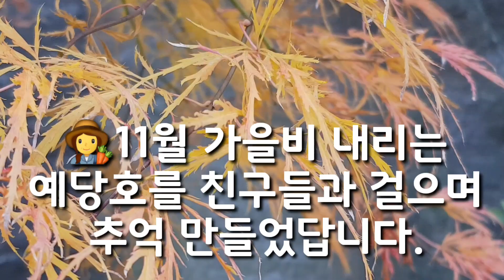춘천 예당호 나들이 브이로그♪ 울산 친구들과 소풍 / 여행 travel Korea chuncheon Vlog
친구들과 예당호 보고 왔어요 :D

[ 도시농부 해맑음👩🏻‍🌾 놀이터 ]
♪ 매주 목요일 저녁 영상으로 만나요 ♬

즐거운 일상, 먹방 ,쿡방등의 영상 올리고 있어요.
해맑음이 99% 촬영 편집한 영상이에요.서툴더라도 귀엽게 봐주시고 [구독]과 [좋아요]가 힘이 되요😊 여러분의 공감과 응원 감사해요 :D

쵤영 : Galaxy 8
편집 : 키네마스터. vllo